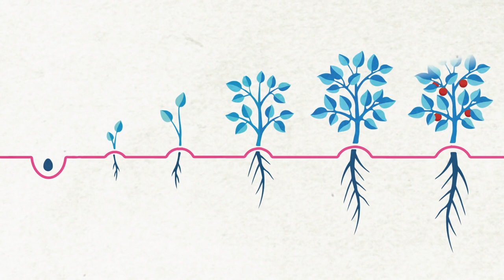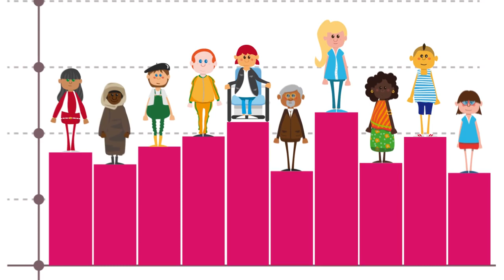Objetivos de Desarrollo Sostenible (ODS)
En 2015, la ONU aprobó la Agenda 2030 sobre el Desarrollo Sostenible, una oportunidad para que los países y sus sociedades emprendan un nuevo camino con el que mejorar la vida de todos, sin dejar a nadie atrás. La Agenda cuenta con 17 Objetivos de Desarrollo Sostenible.
Animación que UNESCO Etxea, con el apoyo del Ayuntamiento de Vitoria-Gasteiz, el Ayuntamiento de Bilbao, y la Agencia Vasca de Cooperación al Desarrollo, ha creado para contar qué es la Agenda 2030 y cuáles son los Objetivos de Desarrollo Sostenible.